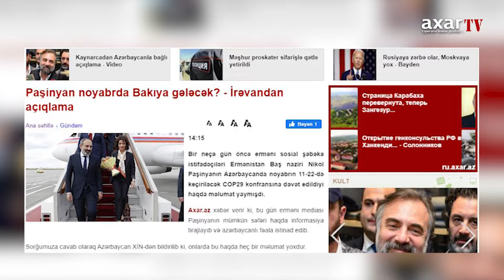Paşinyan Bakıya gələcək? - İrəvandan ŞOK açıqlama!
Bir neçə gün öncə erməni sosial şəbəkə istifadəçiləri Ermənistan Baş naziri Nikol Paşinyanın Azərbaycanda noyabrın 11-22-də keçiriləcək COP29 konfransına dəvət edildiyi haqda məlumat yaymışdı. Axar.az xəbər verir ki, bu gün erməni mediası Paşinyanın mümkün səfəri haqda informasiya tirajlayıb və azərbaycanlı fəala istinad edib. Sorğumuza cavab olaraq Azərbaycan XİN-dən bildirilib ki, onlarda bu haqda heç bir məlumat yoxdur. Yayılan iddianı Ermənistan Baş nazirinin sözçüsü Nazeli Baqdasaryan da təkzib edib. “Paşinyanın iş proqramında belə bir səfər nəzərdə tutulmayıb”, - o bildirib.